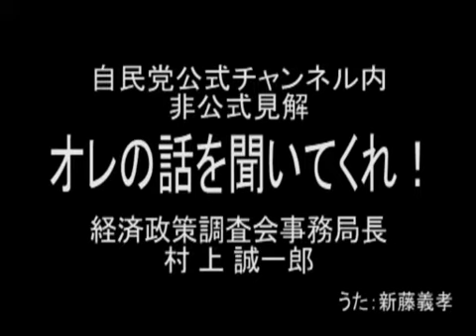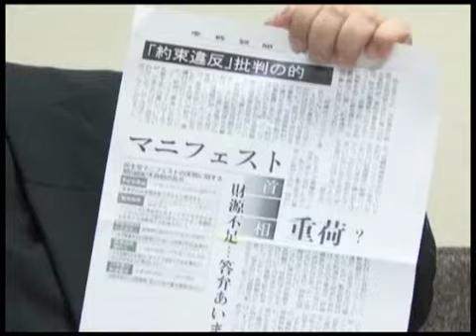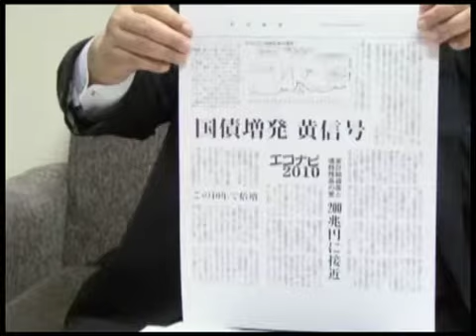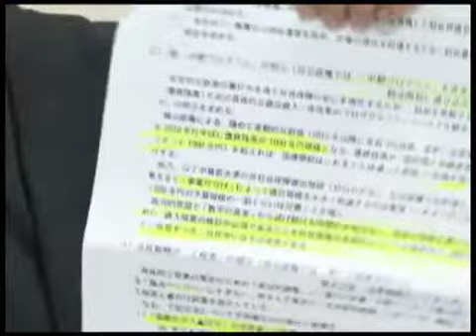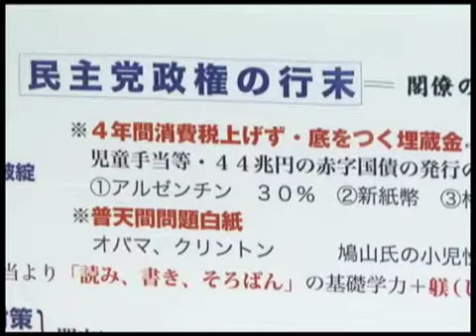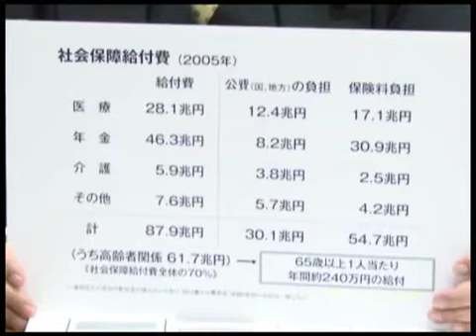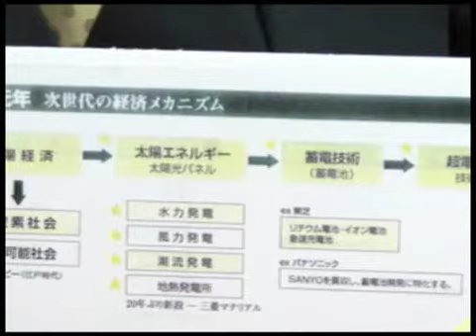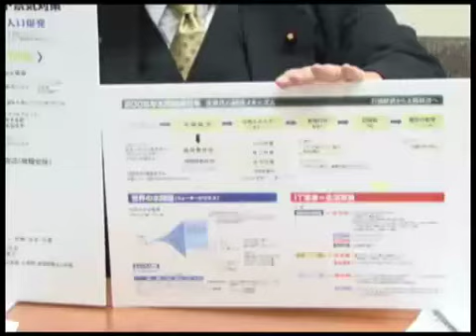村上誠一郎「鳩山政権の経済財政運営を斬る！」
[オレの話を聞いてくれ！] 経済政策調査会事務局長　村上誠一郎「鳩山政権の経済財政運営を斬る！」
（注）この動画はあくまでも個人の見解であり、党の公式見解ではありません。
わが党はこのほど政府・与党の経済財政運営に対する対案として、「経済と財政に関するわが党の考え方」を取りまとめました。
経済政策調査会事務局長として取りまとめに奔走した村上議員が政府・与党の稚拙な経済財政運営を鋭く切り込むとともに、
今後の中長期的な経済財政運営のあり方について語っています。